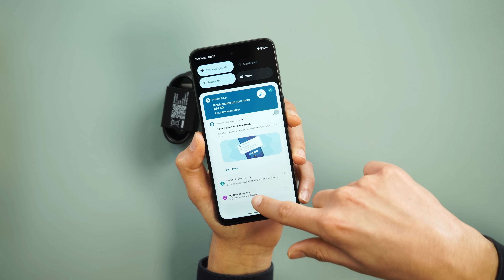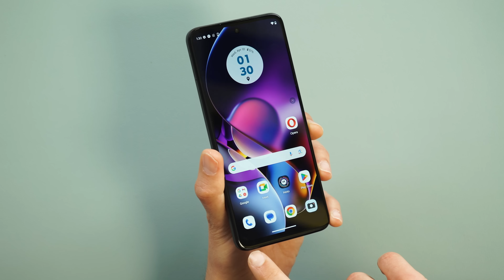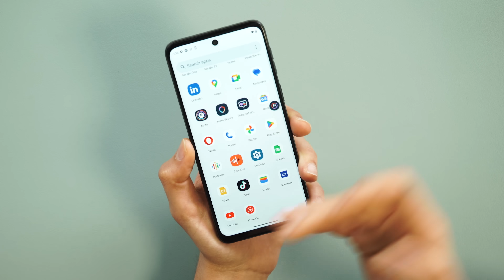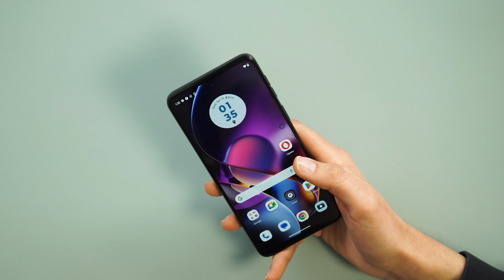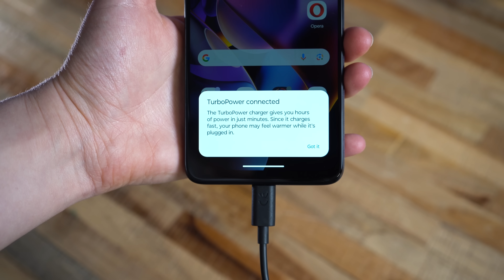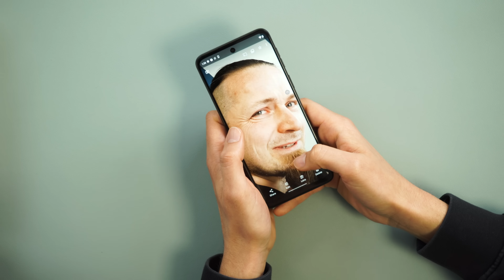Das 200€ Amazon Bestseller-Handy kommt NICHT von Xiaomi?!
Eine der Amazon Top-Seller Handys unter 200€ ist nicht von Xiaomi? Das hat uns so überrascht, dass wir das Motorola Moto G54 5G unbedingt bestellen mussten. Und welcher Experte ist dabei besser geeignet als Ronny von @NerdsHeaven-de

📋 Inhaltsverzeichnis ▼
00:00 Intro
00:25 Bestellung und Kosten
01:00 Erster Eindruck und Lieferumfang
02:30 Anschlüsse
03:37 Display
05:30 Design
06:30 Prozessor
08:02 Betriebssystem
08:38 smarte Funktionen
09:00 Updates
10:03 Akku & Ladeleistung
11:30 Kameras
13:38 Fazit & Outro

⚙️ Unsere Ausrüstung ▼
Close-up-Kamera (inkl. Kit-Objektiv)